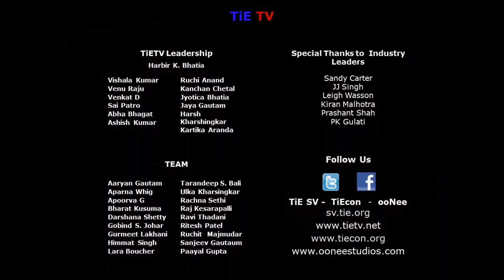TiEcon 2015 Sanjay Yadgirkar, CEO & Founder of AdviseHub Inc Interviews at TiETV Lounge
TiEcon 2015 Sanjay Yadgirkar, CEO & Founder of AdviseHub Inc Interviews at TiETV Media Lounge